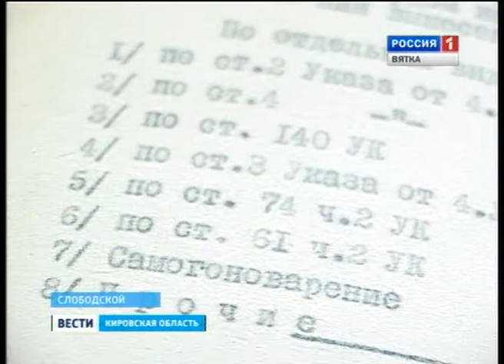90-летний юбилей Ивана Попова (ГТРК Вятка)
Прирожденный следователь. Так друзья и знакомые привыкли говорить об Иване Тимофеевиче Попове, отмечающем в эти дни 90-летний юбилей. О его работе в органах прокуратуры ходят легенды. Раскрыть за месяц 7-8 уголовных дел для него было обычной нормой. Причастен Попов был и к самому нашумевшему расследованию в области.